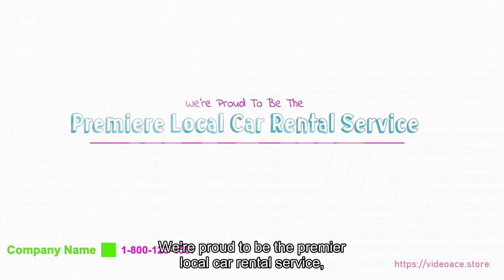Car rental - Whiteboard & Subtitles